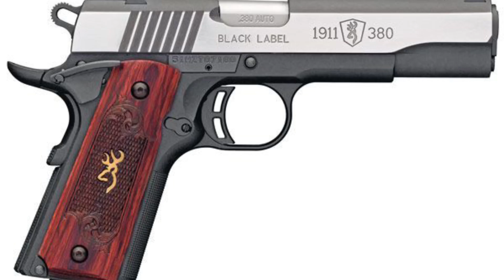The Ultimate Secret Of BROWNING 1911 BLACK LABEL 22LR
The Browning 1911 Black Label .22LR is celebrated for its blend of classic design and modern features, offering a lightweight and compact option for shooters seeking a fun and effective rimfire experience. With its all-metal construction and authentic 1911 aesthetics, it delivers reliable performance, smooth operation, and an easy-to-use slide, making it ideal for both new shooters and seasoned enthusiasts. Key highlights, such as its adjustable sights, threaded barrel for suppressors, and comfortable grip, enhance its appeal for target shooting and training. Overall, the Browning 1911 Black Label .22LR combines nostalgia with practicality, making it a standout choice in the realm of .22 caliber handguns.